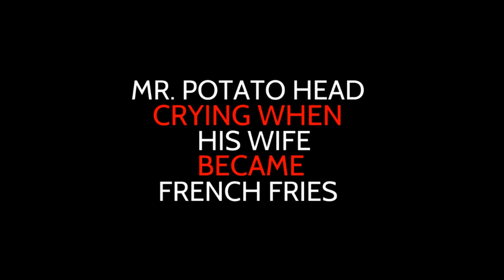SLMS Media Experiments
SLMS student art work being shared to facilitate successes among other art educators and enthusiasts. Thank you, please share your successes with me. The teacher in me honors the teacher in YOU!